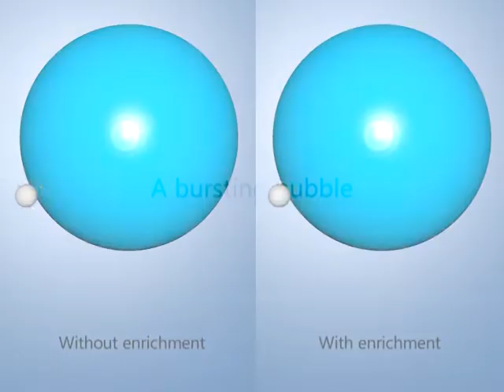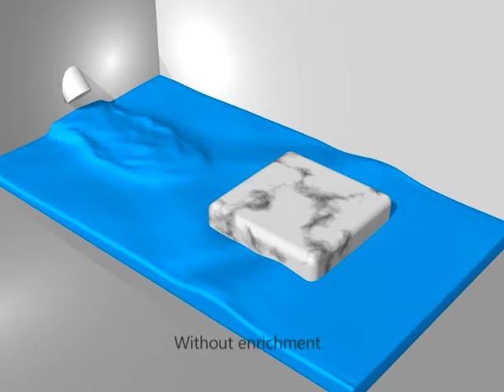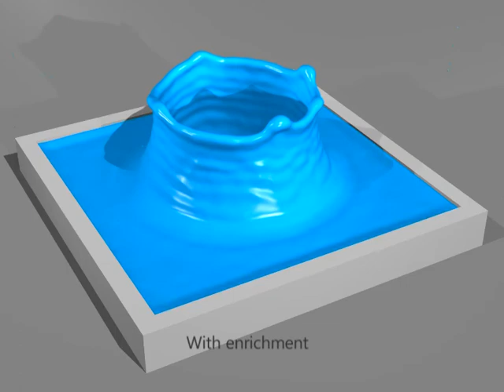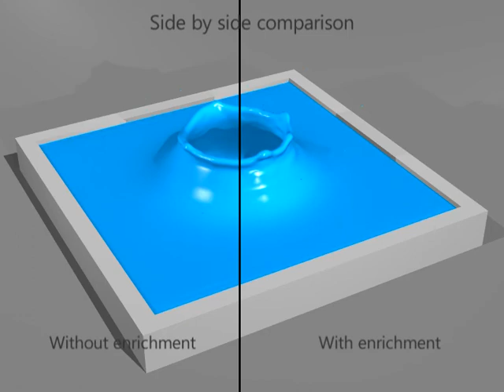Enriching SPH Simulation by Approximate Capillary Waves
Sheng Yang, Xiaowei He, Huamin Wang, Sheng Li, Guoping Wang, Enhua Wu and Kun Zhou. 2016. Enriching SPH Simulation by Approximate Capillary Waves. In Proceedings of the 15th ACM SIGGRAPH/Eurographics Symposium on Computer Animation (SCA), pp. 29--36, Zurich, Switzerland.

Capillary waves are difficult to simulate due to their fast traveling speed and high frequency. In this paper, we propose to approximate capillary wave effects by surface compression waves under the SPH framework. To achieve this goal, we present a method to convert surface tension energy changes measured from SPH simulation into high-frequency density variations. Based on the compression wave propagation model, we present an approximate technique to simulate capillary wave propagation in a high-frequency particle density field. To address noise issues in wave simulation, we develop a simple way to apply the zero pressure condition on free surfaces in projection-based incompressible SPH. Our experiment shows that the developed algorithm can produce realistic capillary wave effects on both thin liquid features and large liquid bodies. Its computational overhead is also small.